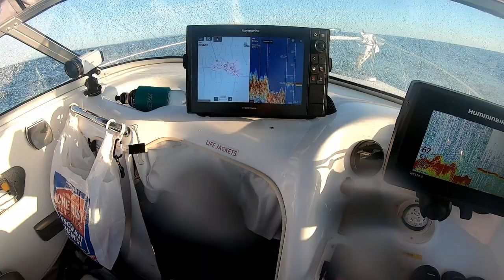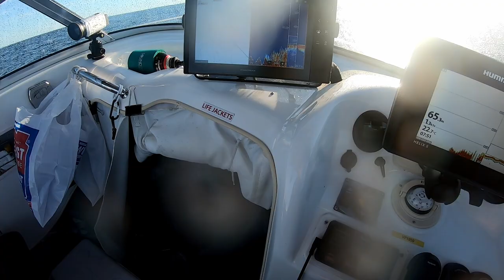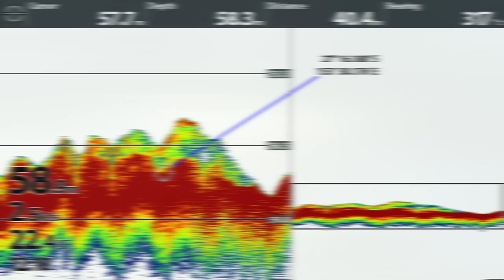A surprise trip to the 35-fathom line.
s04e45

I had planned to head out to the 29-fathom line to see if I could find a few more snapper before they closed the season again.

A chance meeting on the ramp changed my plans entirely and I ended up fishing some new ground out on the 35-fathom line.

Long period swells out of the east made it very pleasant, until I got far enough offshore for the westerly wind to make its presence felt.  Still, it was not that bad, and I had a great day out.